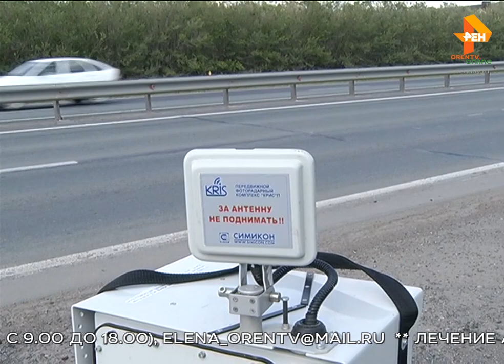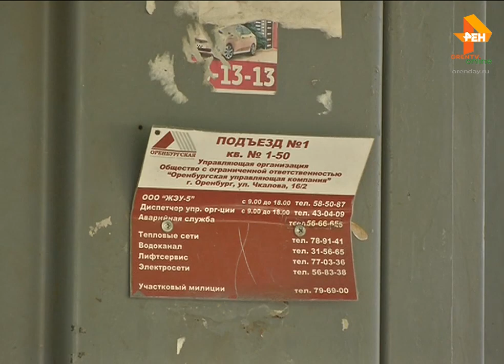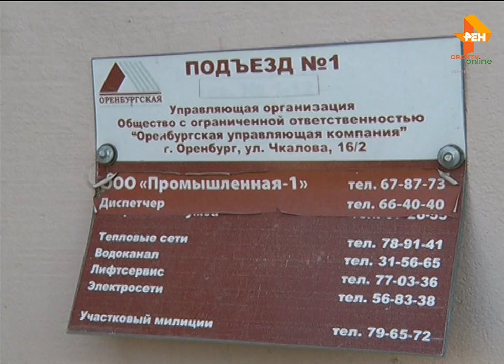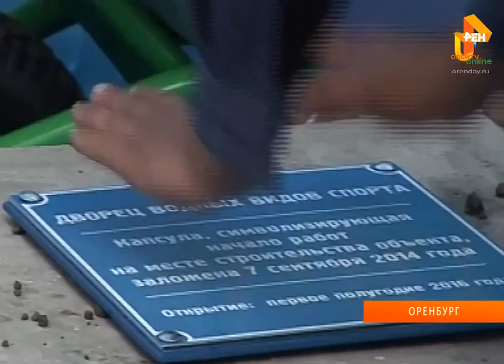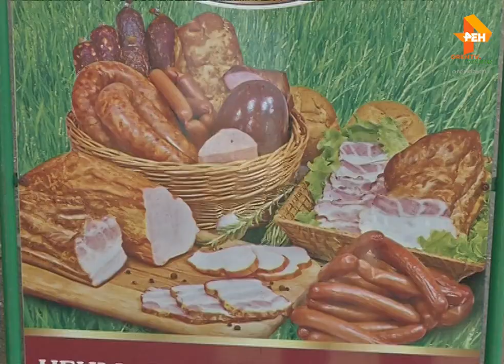НОВОСТИ 31 07 19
Сегодня в программе:
Бесхозные дома распределили. В мэрии говорили о наследстве Оренбургской управляющей компании.
Два Гагарина. В Саратове аэропорт назвали именем первого космонавта
На специальной карте покажут расположение камер
Ремонт дорог возмущает жителей Оренбурга